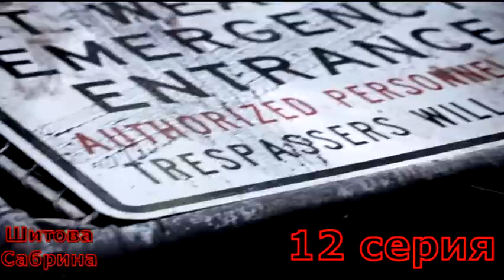Шутки Мёрфи и Дока(Нация Z)(4 сезон)(1 часть)